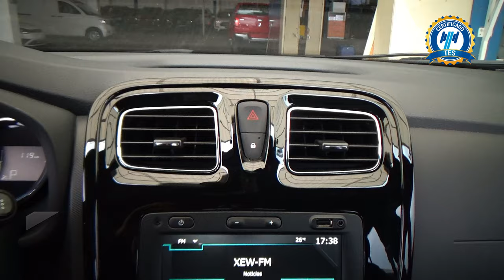Renault / Logan / 2023 - 27407